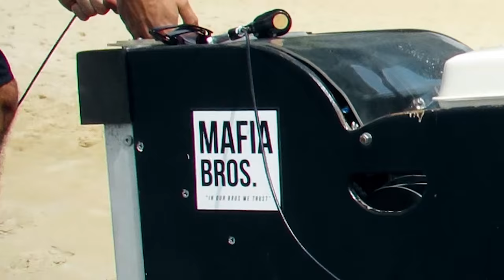Introducing: SLASHER PULL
THE SLASHER PULL
“Flat Days Never Been Better”

Renan Faccini has been working on the Slasher Pull for the last 2 years with his BROS, this machine is not your normal winch: it's faster and more powerful and with the Slasher you can do much more in flat days since it's smaller than a jet sky for tow out. You can fit it in the trunk of you car and take it to every trip if waves aren't that good it will save the day with big airs.

A MAFIA BROS. DIST. design and patent project.

Art Director, Editor, Post-Production
Luke Faccini

Filme
RAW Filming, Rudolph Lomax, Guilherme Fuark, Fabio Paim